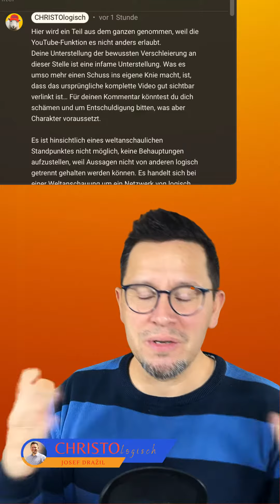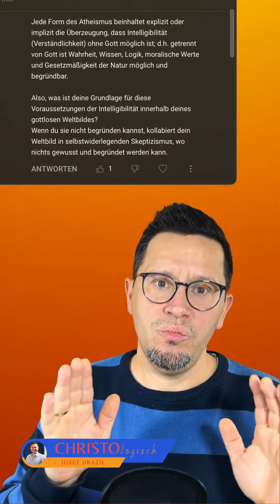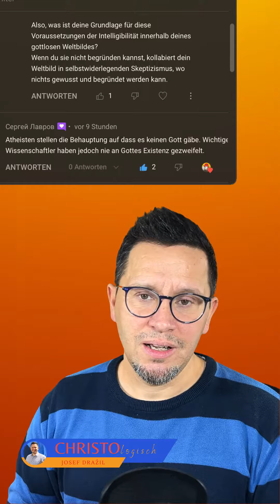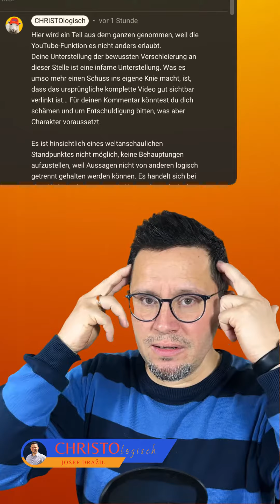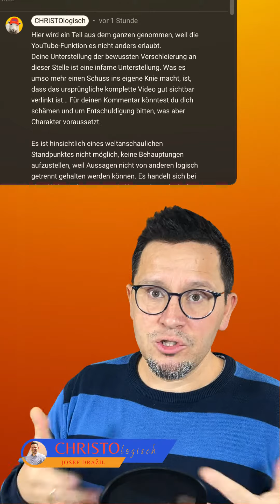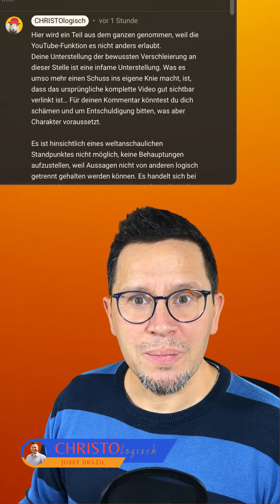Atheismus ist widerlegbar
▬▬▬ 🆑 ONLINE ▬

▬▬▬ ❤️ UNTERSTÜTZUNG ▬
Josef Drazil
IBAN: DE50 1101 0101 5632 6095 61
BIC: SOBKDEB2XXX
➤ Sachspenden (Amazon)